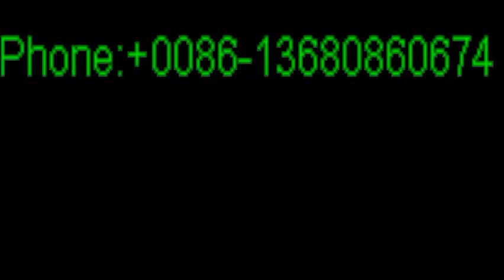Ladies Shoes Manufacturers Poland, Myanmar, Ukraine, China